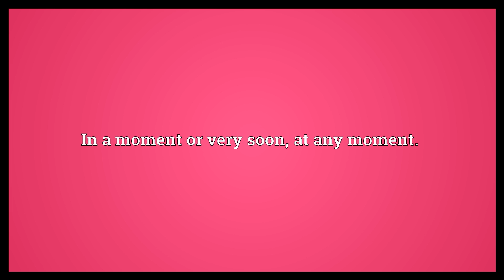Momentarily Meaning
Video shows what momentarily means. In a momentary manner; for a moment or instant.. In a moment or very soon; at any moment.. Progressively; moment by moment..  Momentarily Meaning. How to pronounce, definition audio dictionary. How to say momentarily. Powered by MaryTTS, Wiktionary